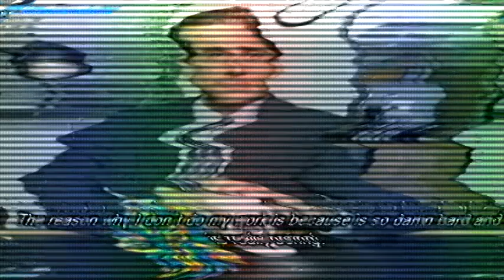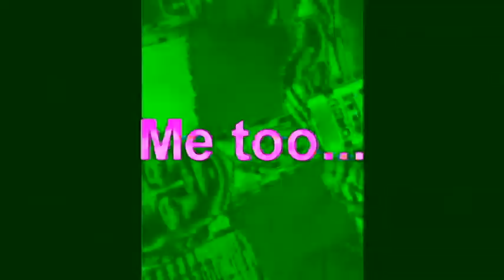Veg Replace Tennis AGK´s dad gets fired Rounds